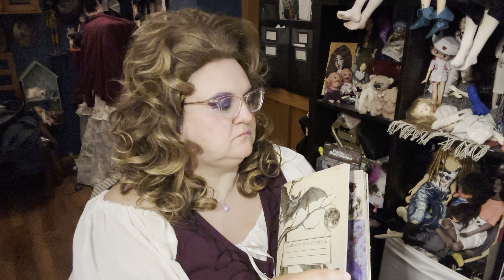Saturday Night Fever